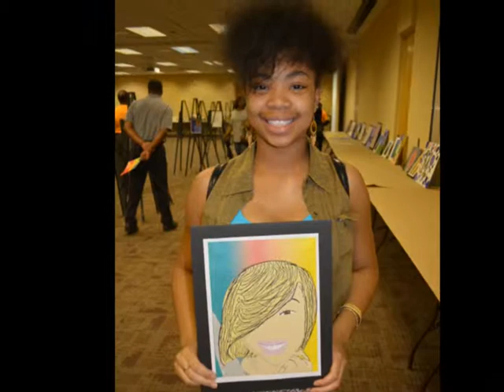FVSU FAME Camp 2014